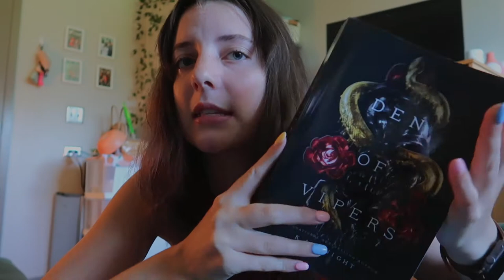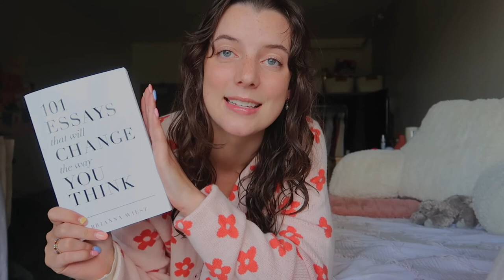first week of sophomore year ⚡️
Hey Guys! Today's video is first week of school sophomore college edition! I can already tell this year is going to be so much different than freshman year.

↳ birds and the bees